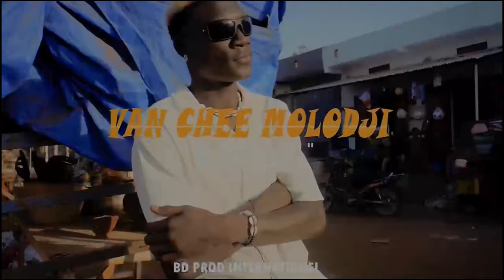VAN-CHE dans HIT DOUMA TIGUI en CLIP par BEN BD PROD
Le Star MODIBO NAPO dit ( VAN-CHE ) est un jeunes artiste Rappeur Malien qui ce Bat aujourd'hui pour une Carrière internationale et il est très très aimé partout au Mali de nos jours et souvent dans les Festival et des Grands Concerts au Mali et à l'internationale et il fait du Rappe et Mix Styles Musical internationale qui fait bougent de nos jours la population Malienne et mondial et le voilà avec un très bon CLIP Officiel dans ( HIT DOUMA TIGUI ) pour vous les fans avec le soutien de son LABEL UNIVERSEL BEN BD PRODUCTION INTERNATIONALE aux contacts: 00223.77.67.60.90 ou 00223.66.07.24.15 ou 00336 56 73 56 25 par E-mail / benboubacardiakite@gmail. Licence Licence de paternité Créative Commons (réutilisation autorisée) Licence Licence de paternité Creative Commons (réutilisation autorisée) Licence Licence de paternité Creative Commons (réutilisation autorisée)
Transcription
Transcription